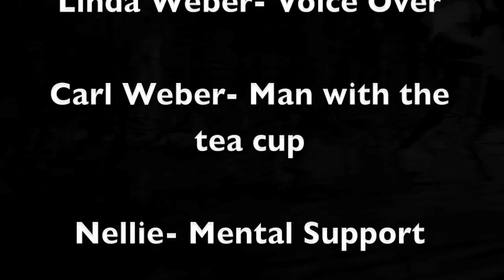The Bell Jar Project "The Rabbit Catcher"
"The Rabbit Catcher" by Sylvia Plath

Short Film by Aaron Weber